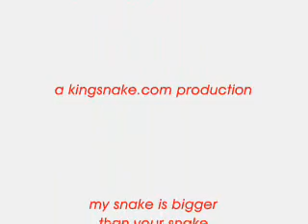Tx HB 1309 - Part 1 - Rep. Hilderbran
HB 1309 Testimony Part 1 - State Rep. Harvey Hilderbran, R-Kerrville 03/27/07 - Austin Texas House Committee on Culture,
Tourism and Recreation - Bill to regulate  non-native snakes in Texas

Texas HB1309 and HB2414, dead in committees, were added as riders to Texas HB 12 which was signed into law without public input or consideration. It is now illegal for hobbyists or anyone without special scientific permits to collect reptiles and amphibians along public right of ways in Texas, thus ending a traditional sport that has enjoyed a long rich history and attracts thousands of hobbyists and tourist dollars to our state (much like bass fishing). Additionally on Sept 1st 2007 permits will be required to possess a number of reptiles specie and on Sept 1st 2008 the state will decide whether these species may be allowed to be kept at all.

In an era when every state is experiencing dramatic falloffs in hunters and fisherman participating in
their more traditional sports, Rep. Harvey Hilderbran has gone out of his way to eliminate an entire class of hunters from participating in a sport that they enjoy, was thriving, and growing. This law (let's call it "Harvey's Law") deprives state coffers of revenues from the sales of hunting permits, deprives the businesses like hotels, restaurants, and other merchants of the revenues that these tourists, many from out of state or country, bring to regions already economically ranking among the lowest in Texas, and depriving Texas citizens of access to thousands of miles of public lands paid for and maintained by their tax dollars.

Rep. Hilderbran has done the state of Texas and it's citizens a great dis-service, and so has Rick Perry.
Rep. Hilderbran should be ashamed of the shady tactics
he used to get his bills passed without public input
or comment.

Jeff Barringer
President/CEO
OnlineHobbyist.com, Inc.
founder of The Alterna Page